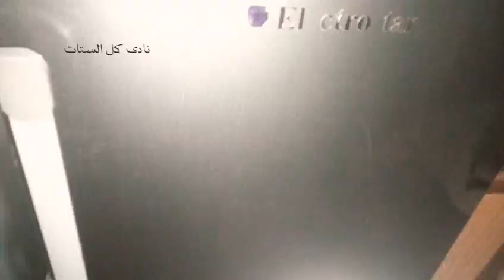روتين مختلف و٥ افكار مفيدة لازم نعمل كدة علشان الماية كل شوية تقطع وللوقاية وحمايةاطفالنا /مروة حماد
روتين منزلي 2021